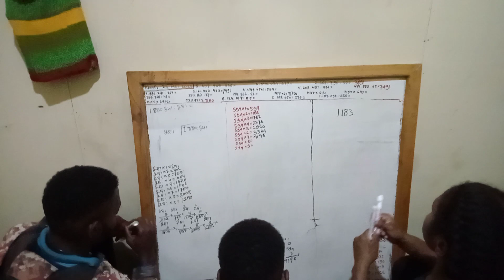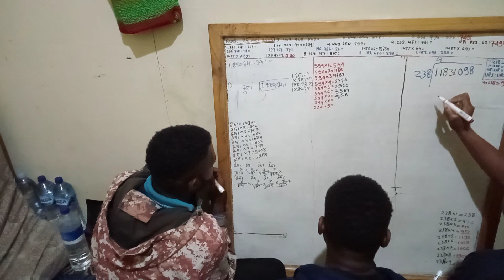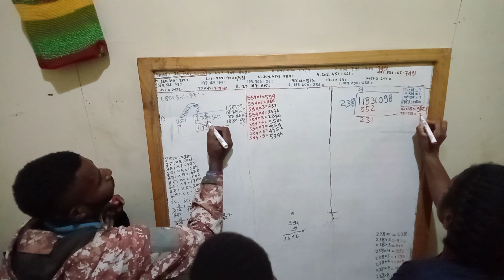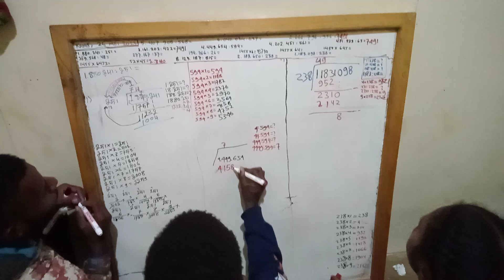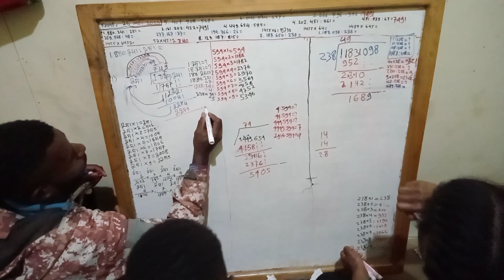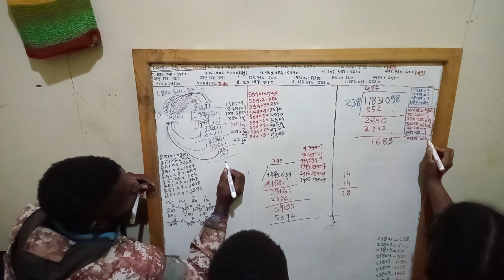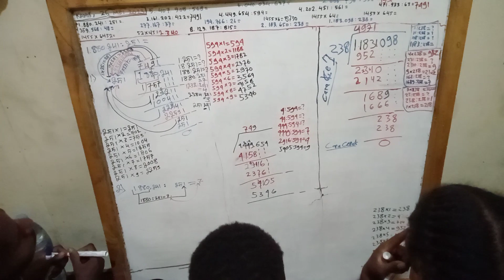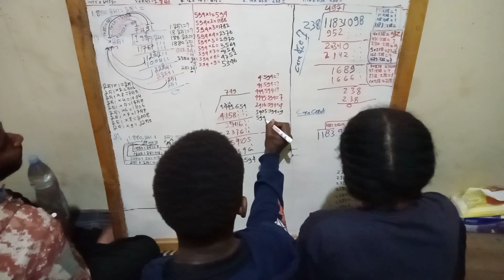CARA MENGHITUNG PEMBAGIAN JUTAAN DIBAGI RIBUAN DALAM BELAJAR & BERLATIH BERSAMA PEMUDA PAPUA LAPAGO